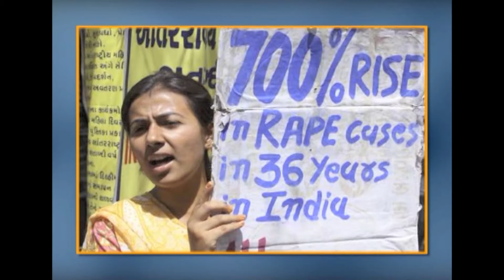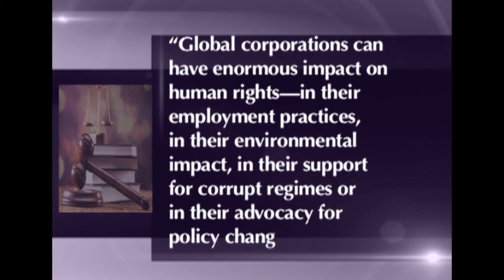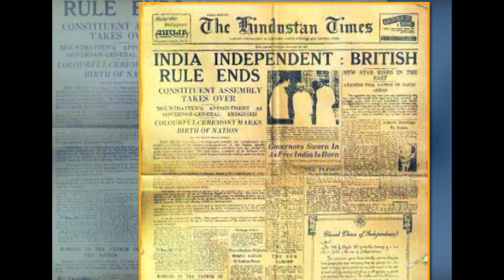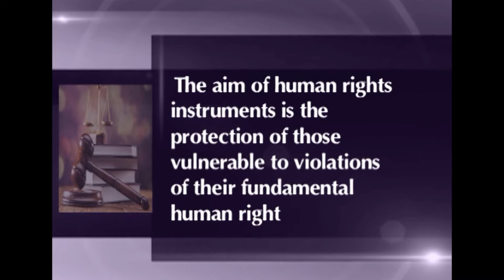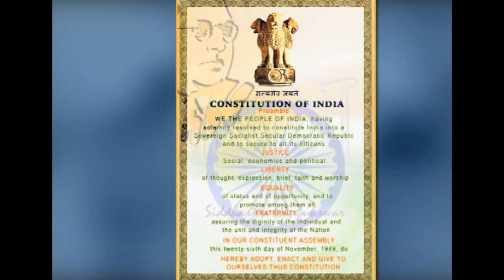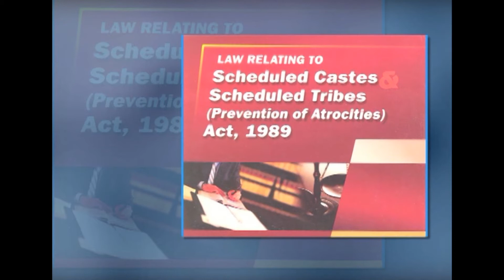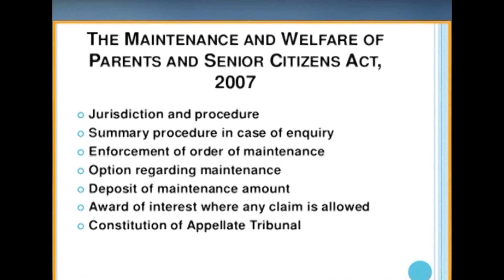HRILIH W2 L1 Vulnerable Sections in India Legal Protection of Human Rights